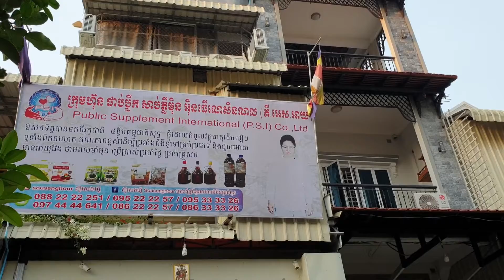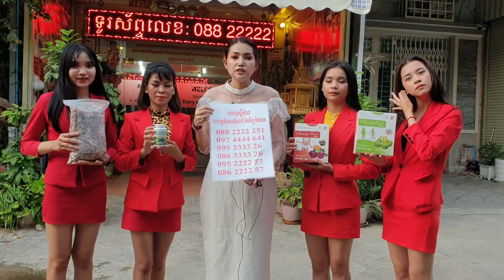07 រង្វាន់ លោកគ្រូ ឪសថបូរាណ ស៊ូសេងហ៊ួ ថ្នាំខ្មែរ អាហារបំប៉ន ស្ពីរ៉ូលីណា រោងចក្រ spirulina factory